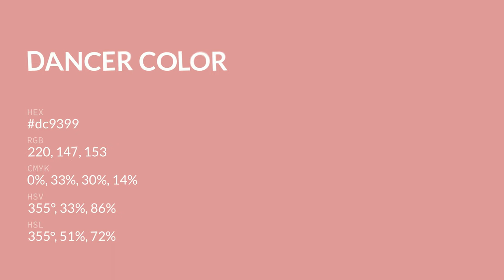Dancer color dc9399 hex color - Red color - Cool color dc9399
What color is Dancer ? dc9399 hex color - Red color - Cool color dc9399

Hex dc9399 Color Code is also known as Dancer color.